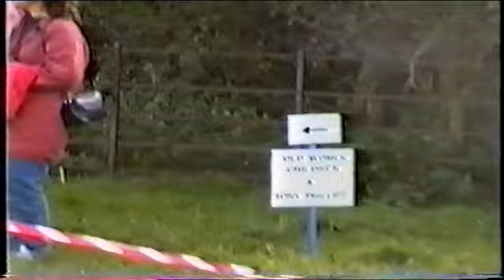East Yorkshire Cross Country League. Bishop Burton 1997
East Yorkshire Cross Country League ,
Race Two - Bishop Burton, East Yorkshire
12th October 1997